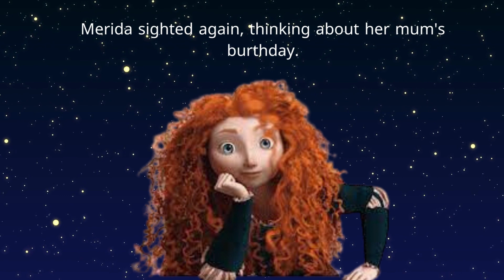Bedtime Sleep Stories | Merida- Princess Brave | Sleep Story | Sleep Story for kids